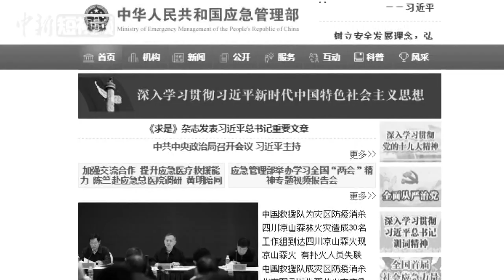中国应急管理部官网首次变成黑白色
据应急管理部消息，3月30日发生的四川省凉山州木里县雅砻江镇立尔村发生森林火灾，30名失联扑火人员已全部找到，27名森林消防队员和3名地方干部群众牺牲。四川省委省政府和应急管理部正全力指导开展火灾扑救、牺牲人员遗体辨认、家属慰问抚恤等工作。4月1日，中国应急管理部的官网变成了黑白色。